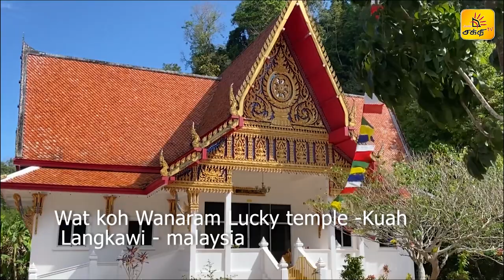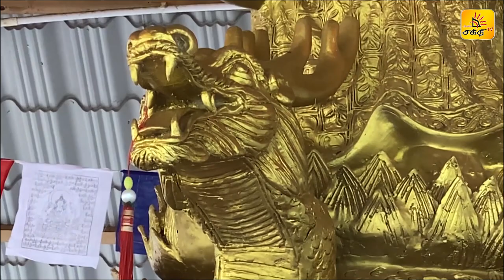GOOD MORNING SRI LANKA | THERINTHA OOR THERIYATHA THAGAVAL - 1| Shakthi TV